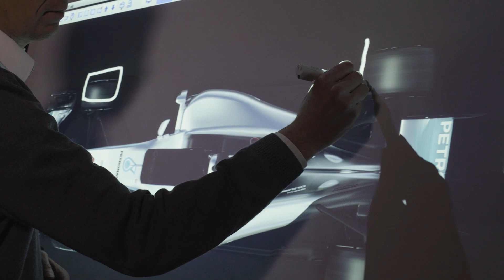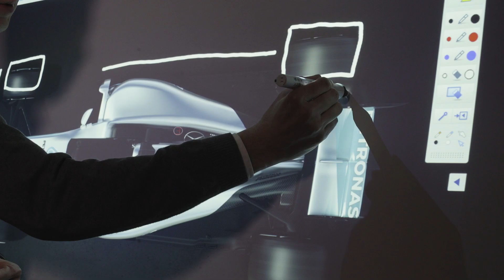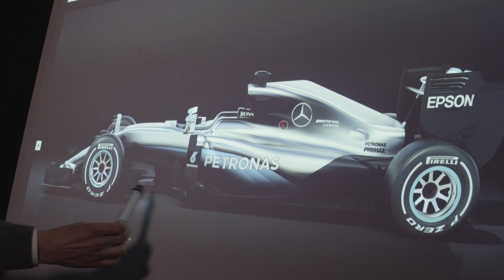F1 2017 Explained: Aerodynamics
Time to get technical! 2017 marks the beginning of a new era in Formula One. Radical aerodynamic changes and the introduction of wider tyres will alter the cars’ aerodynamics - but where will we see the effects most? Time to find out - with the help of the Epson Ultra Short Distance HD Projector!